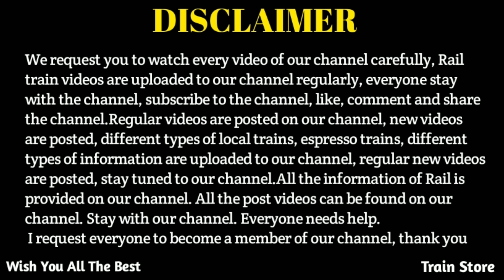Sealdah namkhana local stations | Trains | Indian Railways